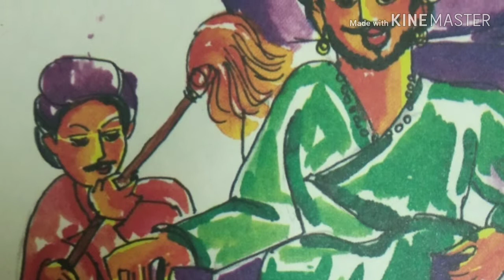Akbar beerbal stories